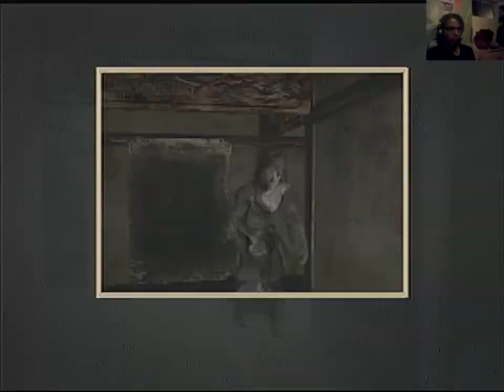Project Zero (Fatal Frame) Jugando - Español Parte 16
▼Presiona en Mostrar más :D▼

Adiós Saludos!!